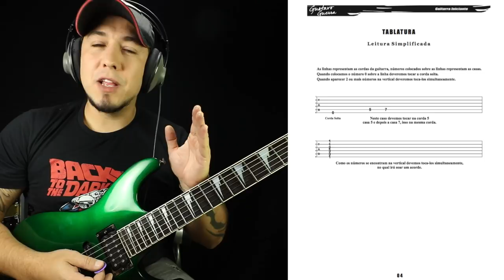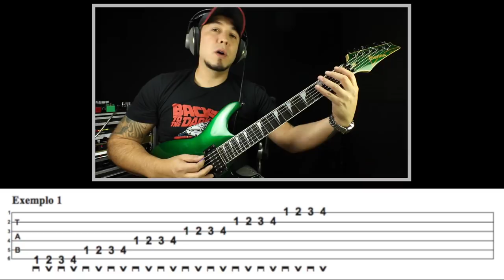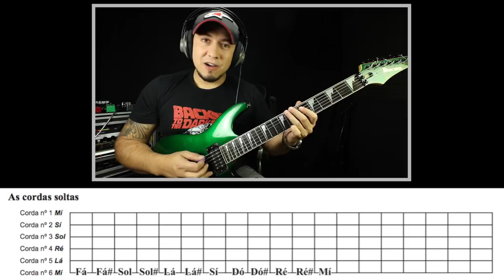AuLA 06 - Guitarra Iniciante by Gustavo Guerra